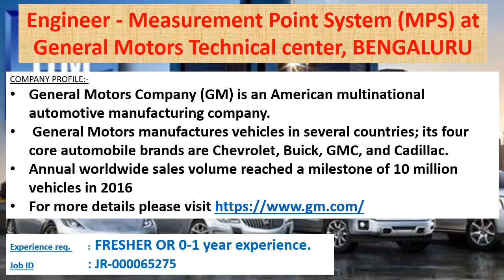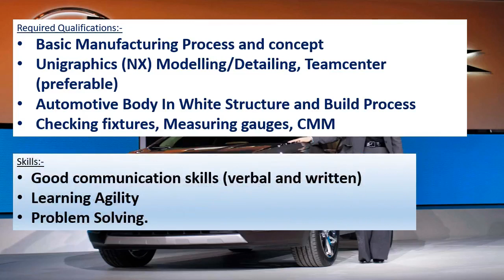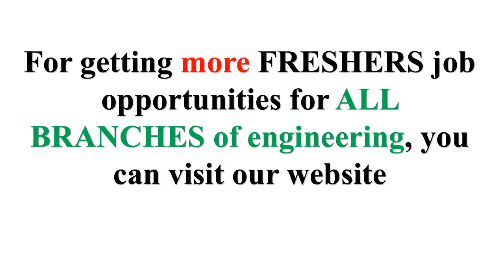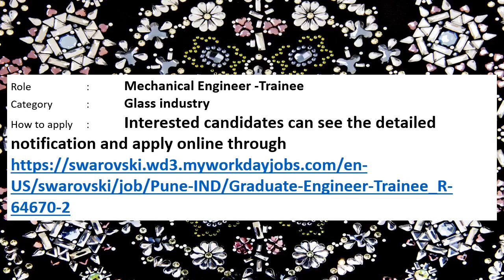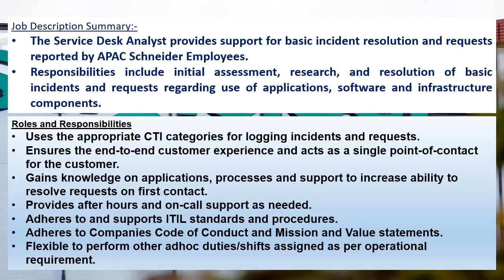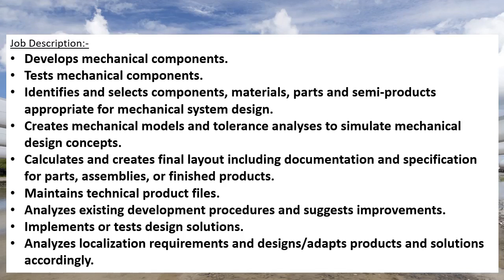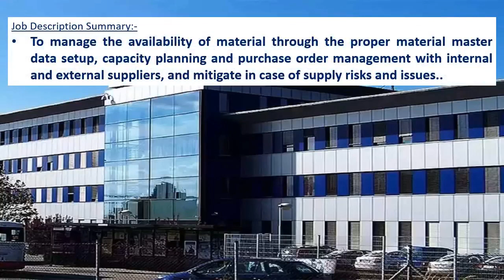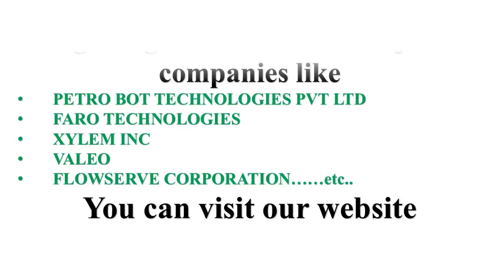Mechanical jobs | FRESHERS JOB | 17.12.2021| For EARLY CAREER | Mechanical engineering jobs |MNC job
This weeks video contains information's regarding private MNC company jobs in GENERAL MOTORS, BENGALURU, SWAROVSKI, PUNE, SCHNEIDER ELECTRIC, BENGALURU, SIEMENS GAMESA, BANGALORE, PHILIPS INDIA, PUNE.